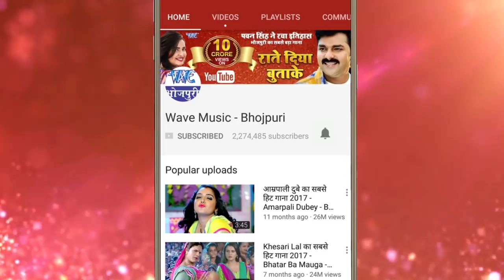Bhojpuri का नया हिट गाना 2018 - Apple Se Jayda Neppal - Ramakant Yadav - Bhojpuri Hit Songs 2018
Album :- Apple Se Jayda Neppal
Song :- Apple Se Jayda Neppal
Singer :- Ramakant Yadav
Lyrics :- Vijay Bahadur Yadav
Music Director :- Ashlam Mirjapuri
Company/ Label :- Wave